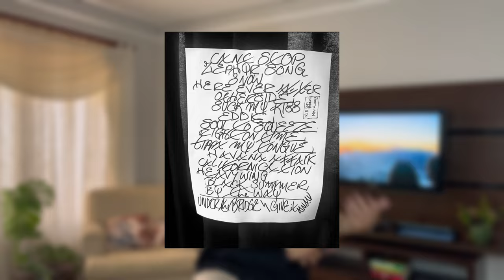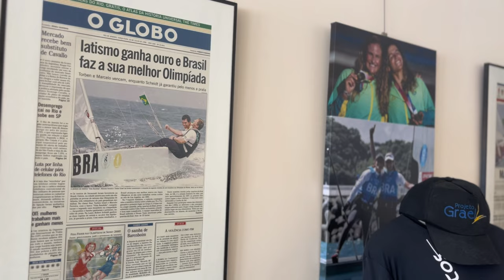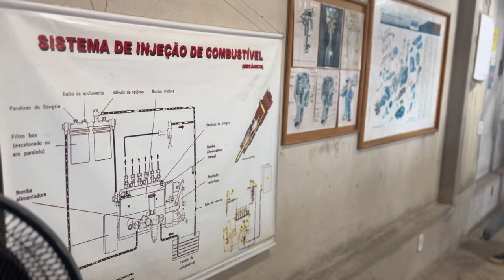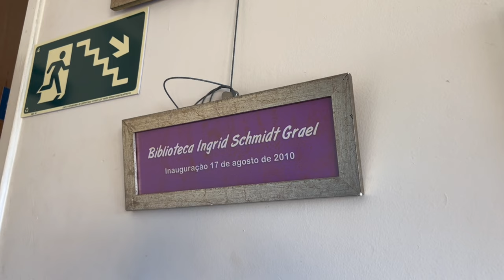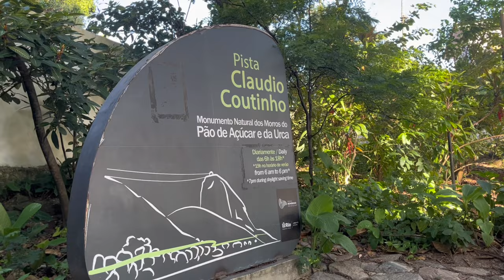SHOW DO RED HOT NO RIO DE JANEIRO E CONHECI O MAIOR MEDALHISTA OLÍMPICO DO BRASIL! - Vlog viagem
O que fazer no Rio de Janeiro? Eu fiz um Vlog bem especial pra te contar como foi a minha viagem pela cidade mais famosa do Brasil!

Teve de tudo: fui no show do Red Hot no Nilton Santos, entrevistei o ex atleta olímpico, Torben Grael e visitei o seu projeto em Niterói, andei de bondinho, conheci o Pão de açúcar e etc...

- Meu insta: @victor__leme

- Conheça o Projeto Grael: ​⁠@ProjetoGraelOficial

Capítulos do vídeo:

02:45 Show do Red Hot
10:47 Projeto Grael
19:32 Conhecendo o Pão de Açúcar

Video Link:

 • Ehrling - Palm Trees (Vlog No Copyrig...

 • Frostbite — Declan DP | Free Backgrou..